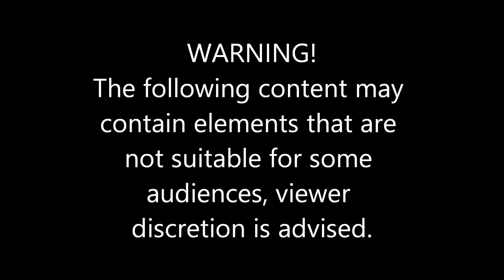SAFR Ep 4 What in the Hell just happened